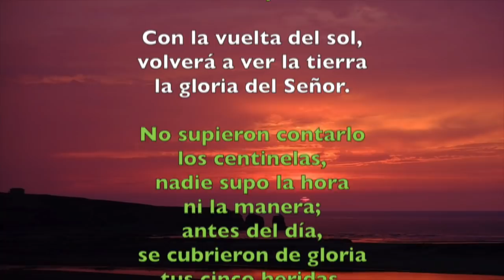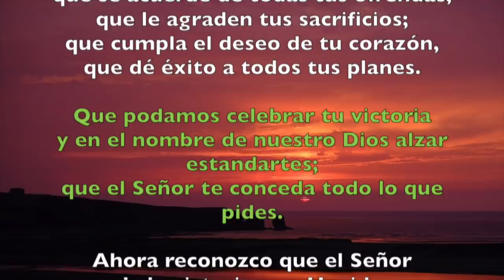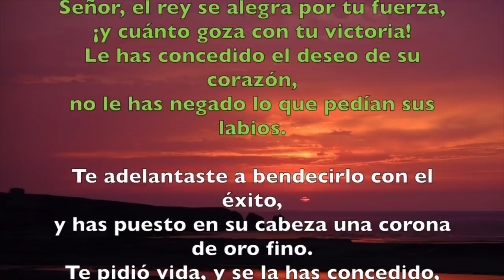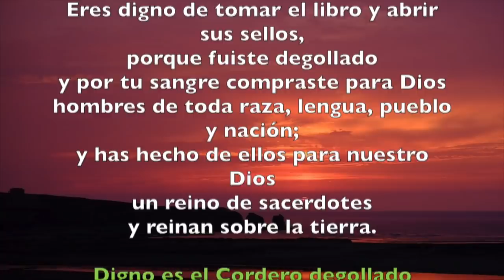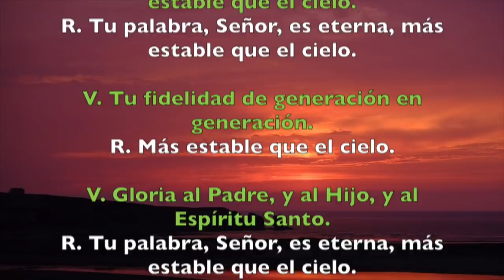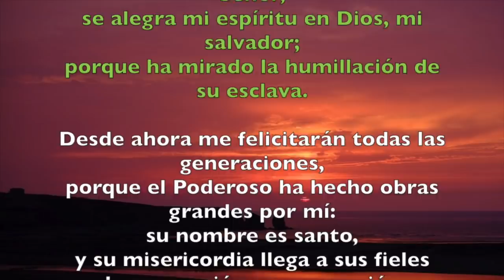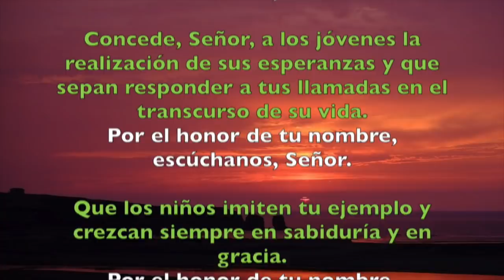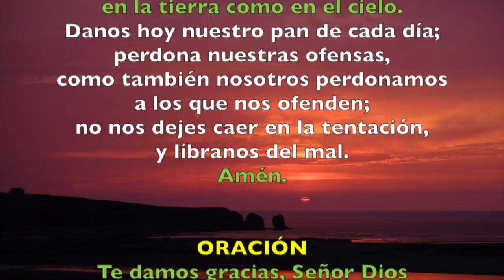Oración de la tarde (Vísperas), MARTES XXIX semana del T. Ordinario | Padre Sam